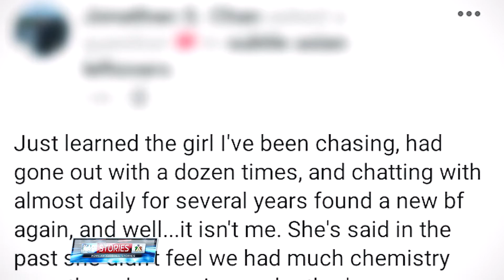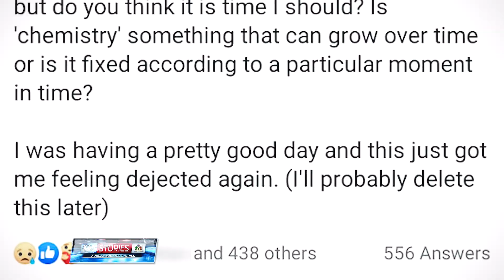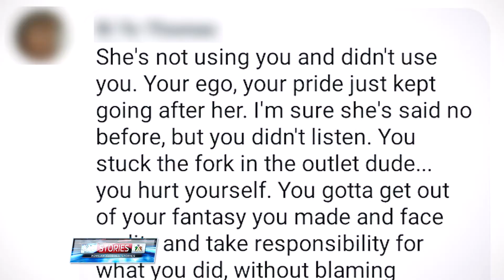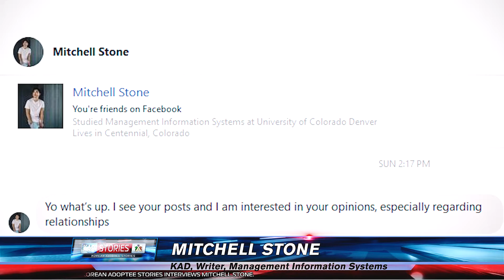Korean Adoptee: Emasculation of the Asian Male~Are We Undesirable? [R.A.W. Talk ep. 005: Mitchell]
Korean Adoptee Stories interviews Mitchell Stone, a Korean Adoptee who believes there are challenges with Asian Males in dating and relationships. This young man is very bright and wise for such a young age and we wish only the best for him.

0:30 - The Sad Rejected Heartbroken FaceBook Asian Guy
6:42 - Mitchell's Introduction
7:11 - Reaching Out
7:45 - Experiences with the Difficulties of Dating Being an Asian Male
17:17 - Cultural Shock & Turning Point at 16
23:03 - Experiences with other KADS
26:30 - Adoptive Family
27:00 - Korean Camps
29:00 - Transformation
32:00 - Mental Health & Cognitive Adjustment
39:00 - Dating Experiences
54:00 - Effect of Having a Positive Adoptive Family Experience
59:30 - Adoptive Sister's Negative Adoptee Experiences
1:03:00 - Advice for Adoptees

KONNECT with our KADS:

Mitchell Stone